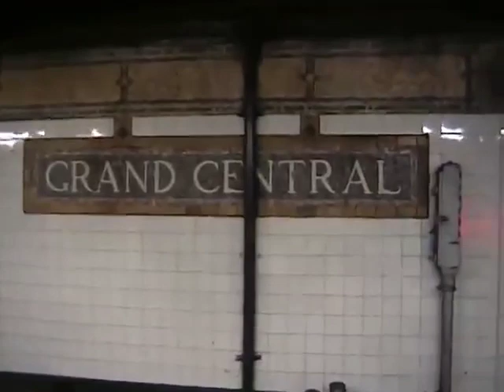New 9/11 HD video (2022 )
Dieses Video ist nicht mein Eigentum und gehört Kevin Westley